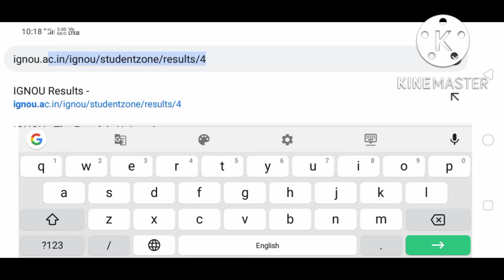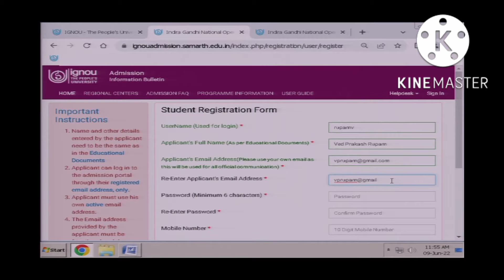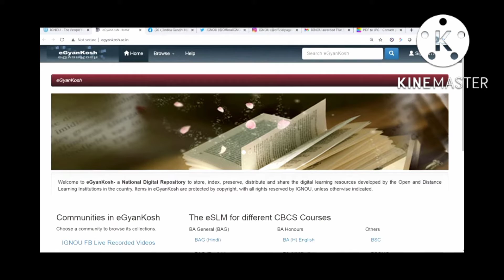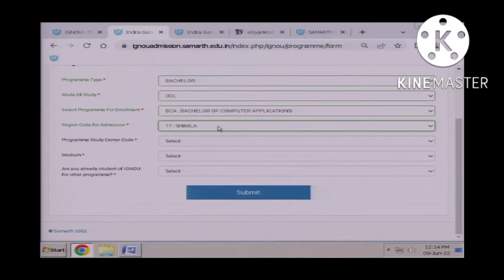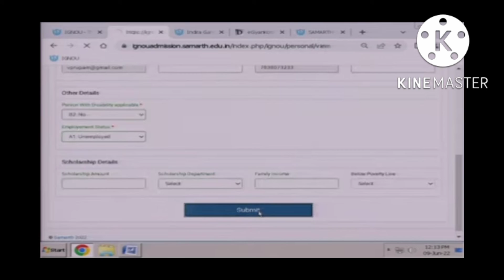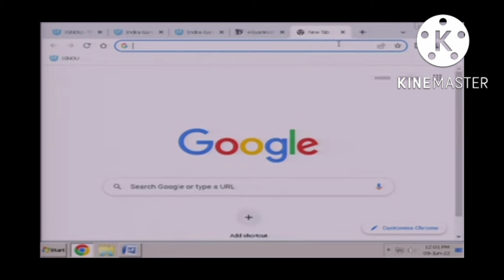IGNOU Bachelor/Master degree Admission July 2022 Cycle ...Agartala Rigional centre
IGNOU world no 1 Open Distance Learning University .Distance Degree Diploma are same as Regular Degree and Diploma.

IGNOU New Admission July 2022 Link

IGNOU Agartala Rigional Centre Link